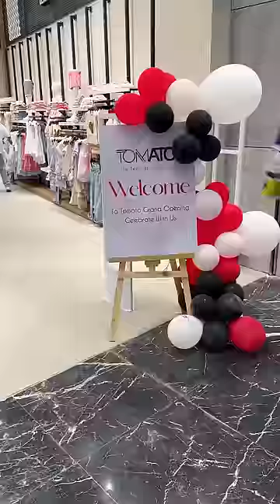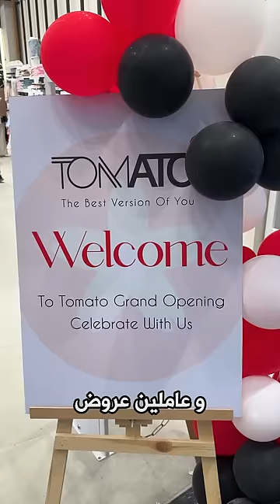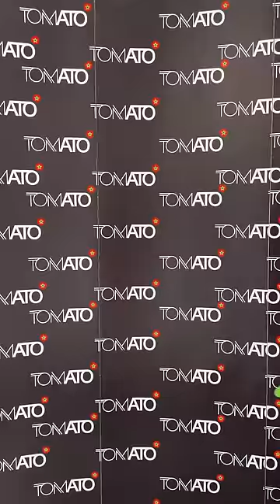وزعنا هدوم ببلاش! - افتتاح توميتو مول العرب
النهارده هنوزع هدوم  علي الناس و هنعمل مسابقات و نكسب جوايز في افتتاح توميتو في مول العرب و عاملين خصم 70%